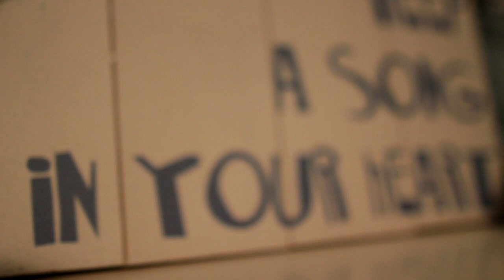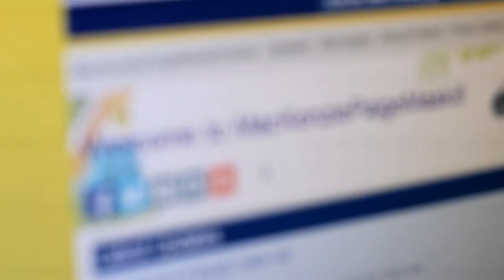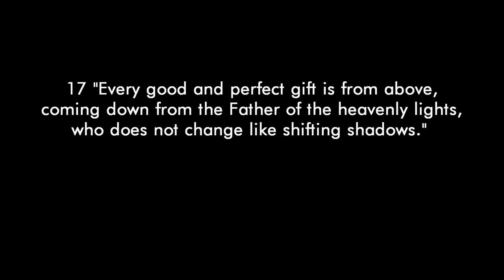Sanctity of Life Sunday: The Story of Mackenzie Paige Maskill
The story of the birth of MacKenzie Pagie Maskill, told by her parents Mike and Jeanette Maskill.

Edited by Corwin Tobias

for more audio/video content.
Peace Church Media